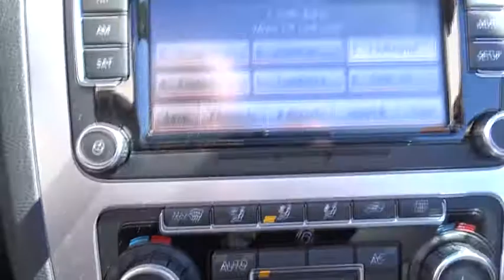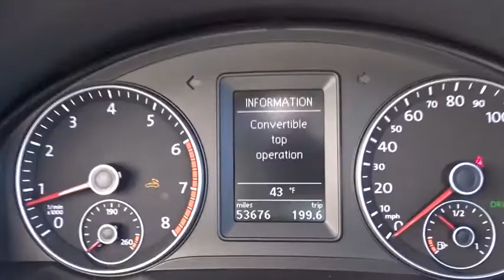2010 Volkswagen Eos near me Waukegan, Gurnee, Kenosha, WI, Fox Lake, Libertyville, IL K9295A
Used 2010 Volkswagen Eos available near me in Waukegan, Wisconsin at Classic Kia. Servicing the Gurnee, Kenosha, WI, Fox Lake, Libertyville, IL area.

Classic Kia
515 N Green Bay Rd